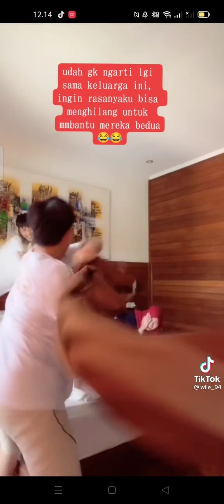không khịa nhau đời không nể